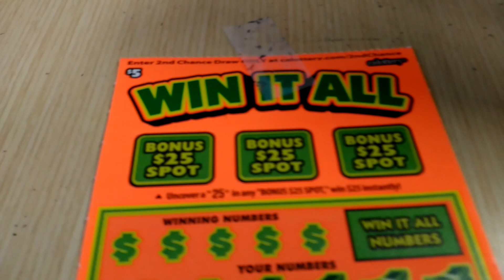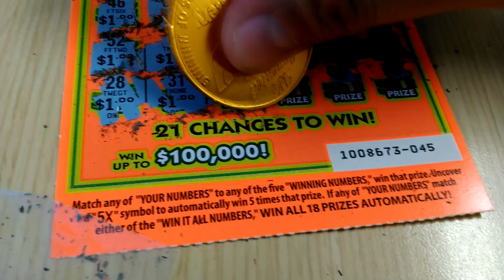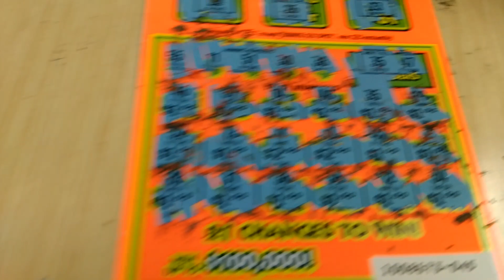CALIFORNIA TICKETS (Kayandy Onofre)#05